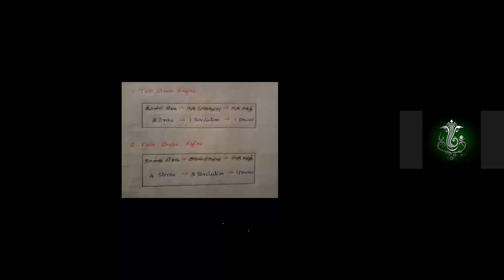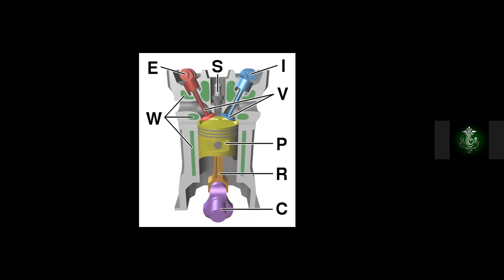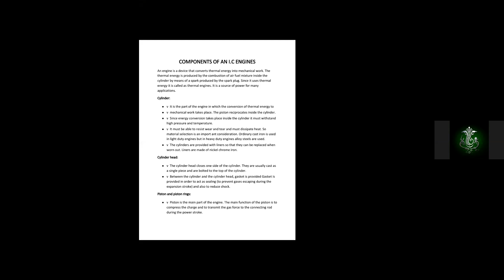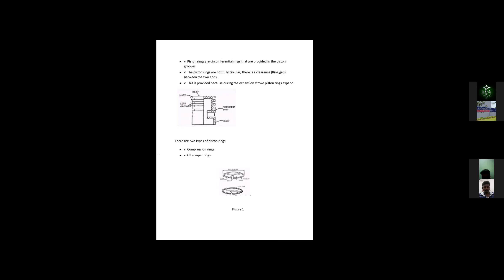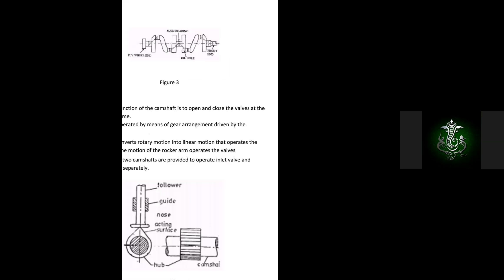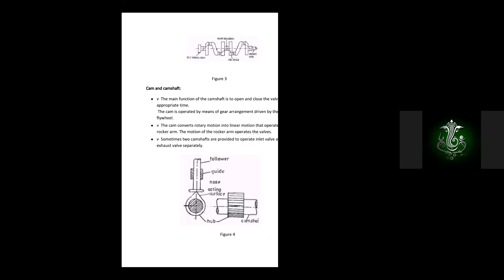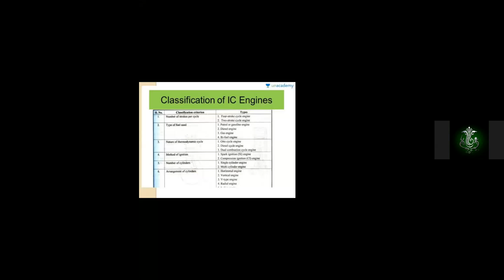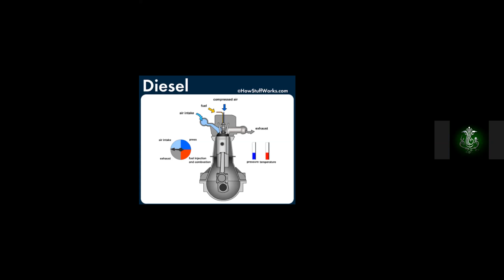PSB ITI|MMV|THEORY|HEAT ENGINE|A. SACHUDHANANDHAM.,ME.,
COVID19 - LOCK DOWN PERIOD - ONLINE CLASS